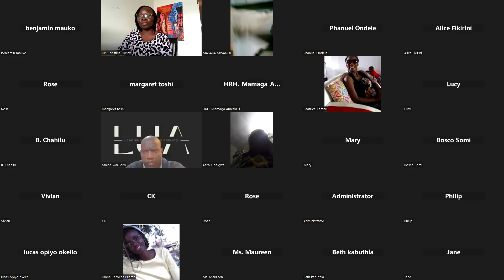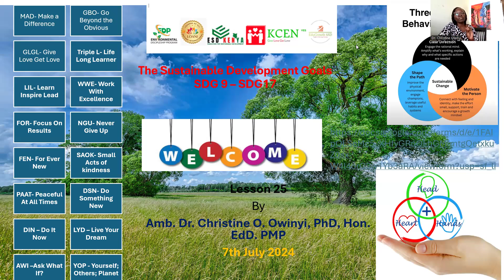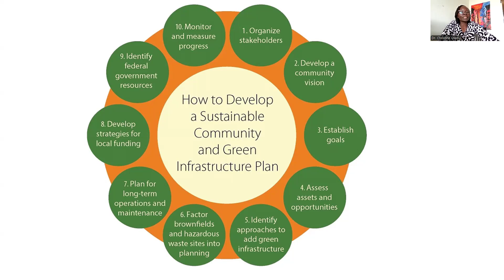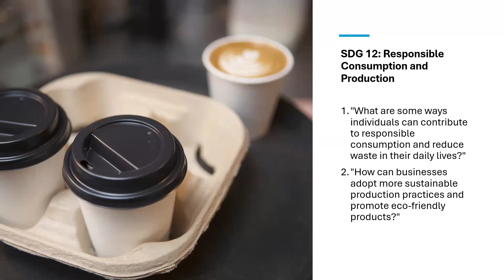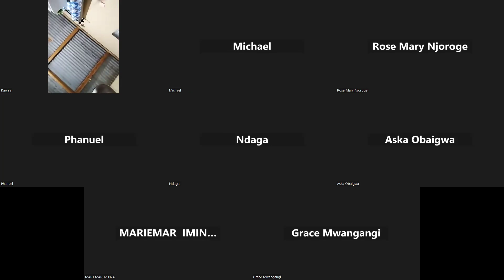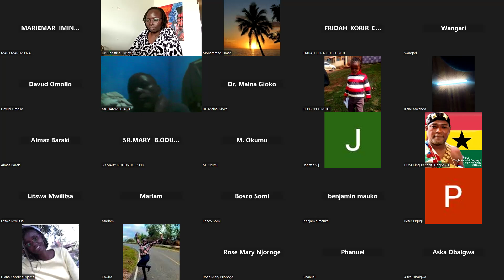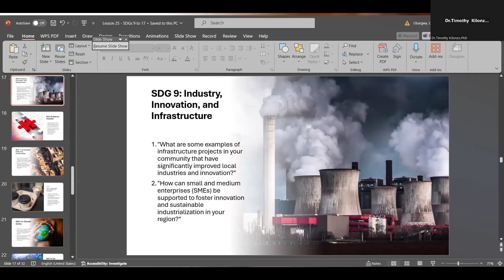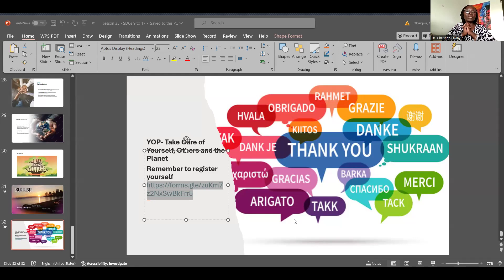Lesson 25 - Sustainable Development Goals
The phrase "I AM BECAUSE YOU ARE," which is rooted in the Southern African philosophy of Ubuntu. This concept emphasizes the interconnectedness of all people and the idea that one's humanity is intrinsically linked to the humanity of others. In the context of your presentation on the Sustainable Development Goals (SDGs), this philosophy can serve as a powerful overarching theme that underscores the importance of collective action and global solidarity in achieving these goals.
Explanation and Connection to the Presentation
Ubuntu Philosophy:
Interconnectedness: Ubuntu teaches that we are all interconnected and that our well-being is linked to the well-being of others. This principle is directly relevant to the SDGs, which are designed to be achieved through global partnership and cooperation.
Community and Collaboration: The philosophy highlights the importance of working together as a community to address common challenges. This aligns with the SDGs' call for partnerships at all levels—local, national, and global—to foster sustainable development.
Integrating Ubuntu into the Presentation
Introduction: "Before we delve into each of the Sustainable Development Goals, I'd like to introduce a guiding principle that encapsulates the spirit of the SDGs: the Southern African philosophy of Ubuntu. Ubuntu means 'I am because you are,' emphasizing that our humanity is deeply interconnected. As we explore each goal, let's keep in mind that our efforts towards sustainable development are not just individual actions but part of a collective movement to uplift humanity as a whole."
Connecting Ubuntu to Specific SDGs:
SDG 1: No Poverty: Addressing poverty requires recognizing our shared humanity and working together to ensure everyone has the resources they need to thrive.
SDG 3: Good Health and Well-being: Promoting health and well-being for all underscores the idea that we are responsible for each other's well-being.
SDG 10: Reduced Inequality: Reducing inequalities aligns with the principle of Ubuntu by striving to ensure that everyone, regardless of their background, has equal opportunities.
SDG 16: Peace, Justice, and Strong Institutions: Building peaceful and inclusive societies is rooted in the recognition of our shared humanity and the need for justice and equity for all.
SDG 17: Partnerships for the Goals: Achieving the SDGs requires strong partnerships and collaboration, reflecting the Ubuntu philosophy of working together for the common good.
Conclusion: "As we conclude our presentation, let’s remember that the Sustainable Development Goals are not just a set of targets to be achieved in isolation. They represent a collective vision for a better world, where we recognize that 'I am because you are.' By embracing the spirit of Ubuntu, we can work together to create a sustainable and equitable future for all."